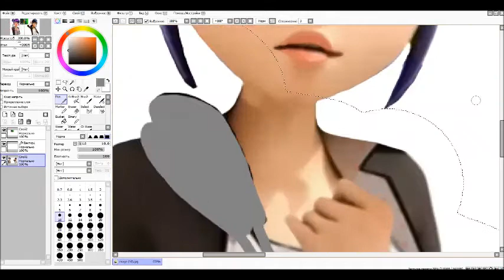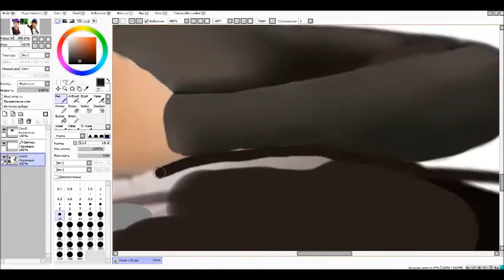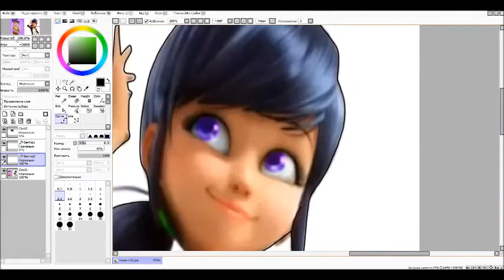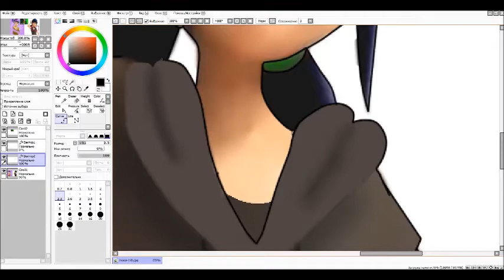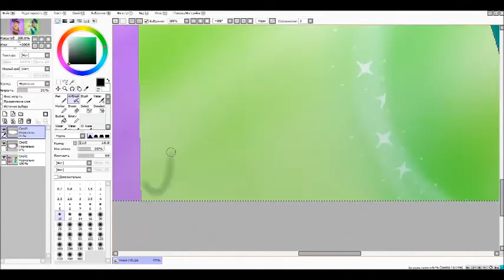Miraculous Ladybug - Speededit: Transformation